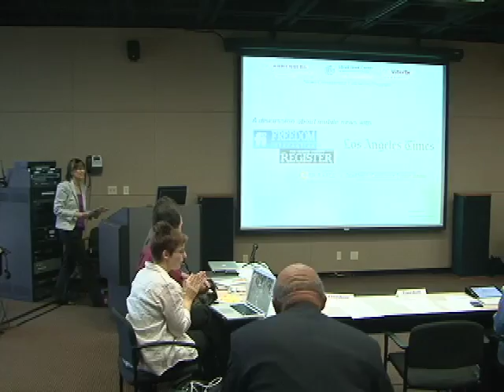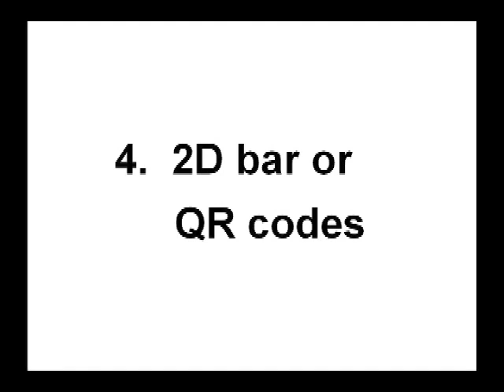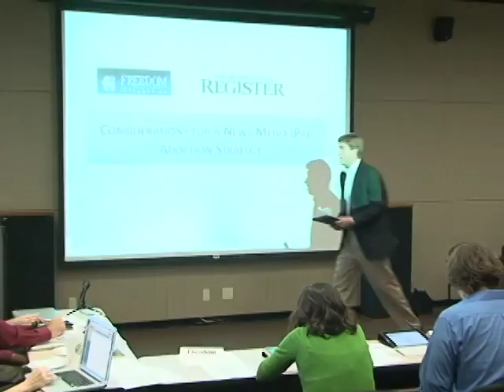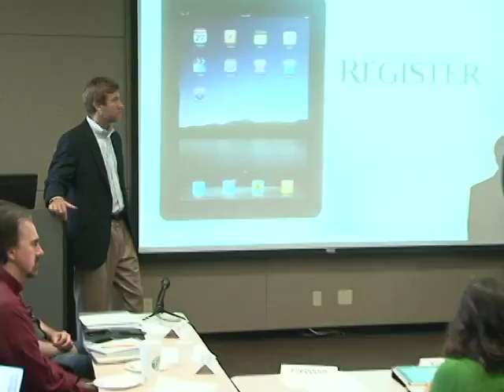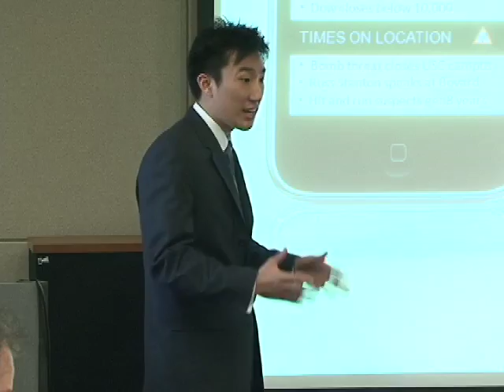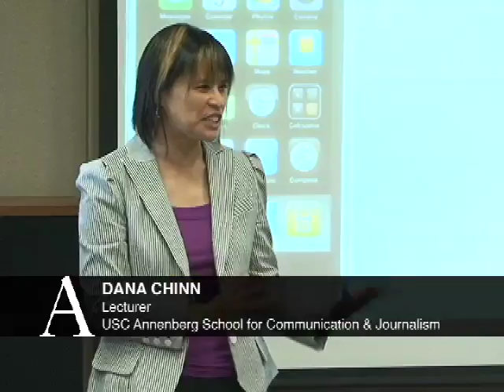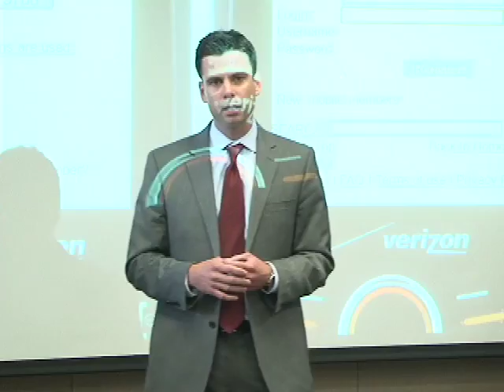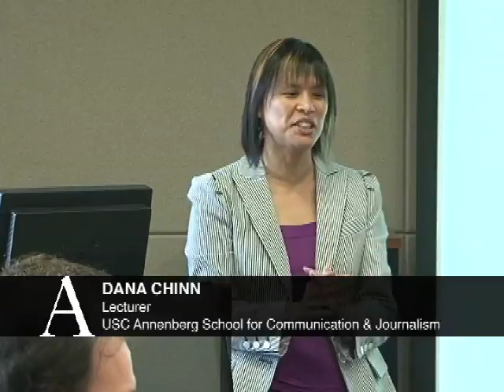News Entrepreneur Fellowship Program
May 27, 2010: News Entrepreneur Fellowship Program

Groups composed of USC journalism, business, engineering and computer science students presented entrepreneurial ideas and plans for the future of journalism at a meeting at USC Annenberg. The presentations marked the culmination of a two-week News Entrepreneurship Fellowship Program that consisted of 12 students from USC's Annenberg School for Communication & Journalism, Marshall School of Business and Viterbi School of Engineering. The students collaborated with each other, University faculty and the Knight Digital Media Center  to pitch their ideas to the Los Angeles Times, Orange County Register and Southern California Public Radio/KPCC -- formulating "best practices" for new mobile technology trends such as social media and applications.

For more info on USC Annenberg-Marshall-Viterbi 2010 News Entrepreneur Fellowship Program on Mobile News